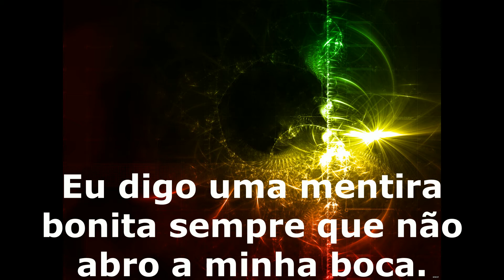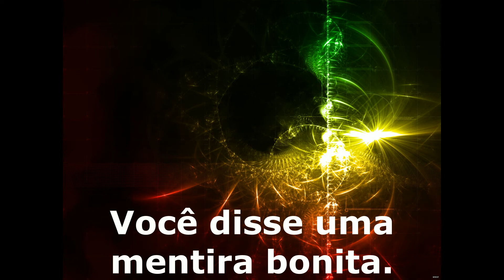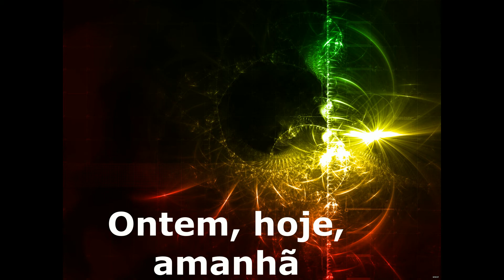Keemo ft Cosmo klein - Beautiful lier tradução